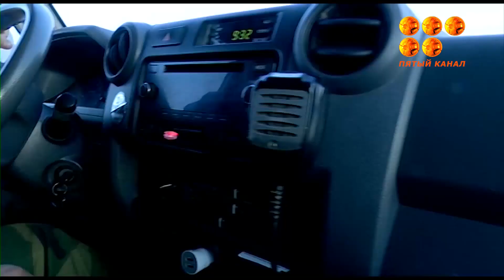Апелляционные жалобы не удовлетворили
Семерым осужденным по делу о нападении на двоих егерей Ерлана Нургалиева и Петра Ницык в январе 2019 года в Нуринском районе приговор оставили без изменения, сообщают в пресс-службе Карагандинского областного суда.